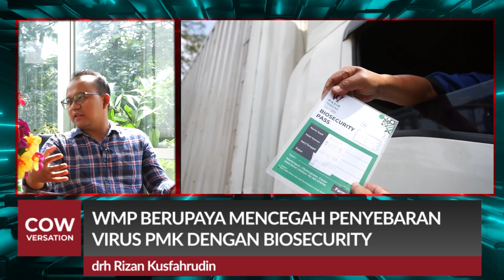INI CARA AGAR PETERNAK BISA TINGKATKAN KESEJAHTERAAN TERNAKNYA - EPS 2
Bisnis breeding atau pembiakan serta fattening atau penggemukan sapi merupakan salah satu bisnis yang memiliki prospek cukup baik. Namun, keberhasilan bisnis ini juga ditentukan oleh berbagai faktor, salah satunya aspek kesejahteraan hewan. Lalu, seberapa pentint aspek ini dan bagaimana upaya para peternak untuk dapat memastikan kesejahteraan ternaknya? Simak selengkapnya dalam program Agritalk segmen Cow-versation berikut ini